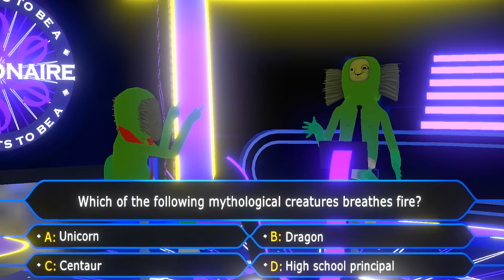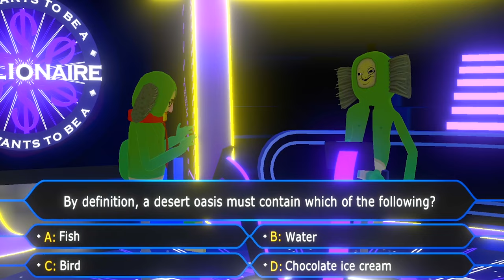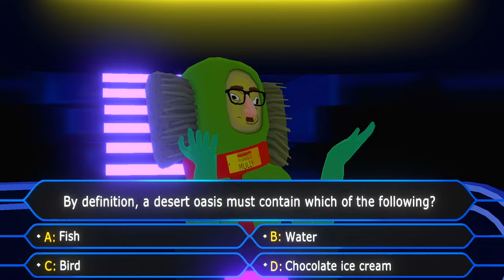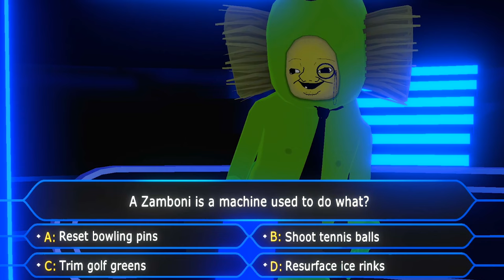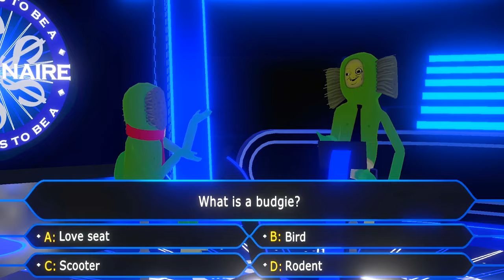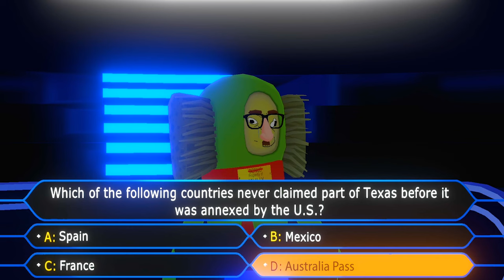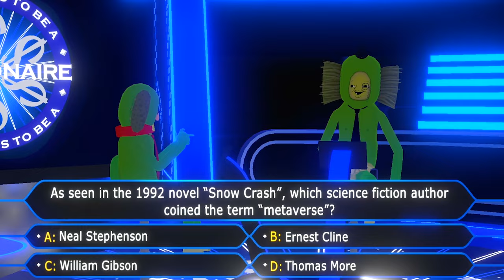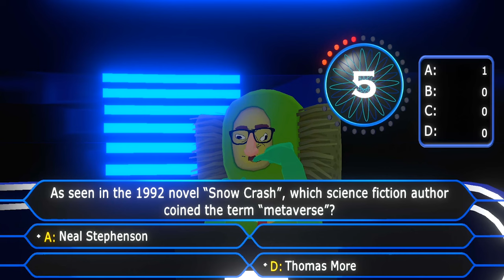i wants to be millionaire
who wants to be millionaire? i wants to be millionaire... (VRChat)